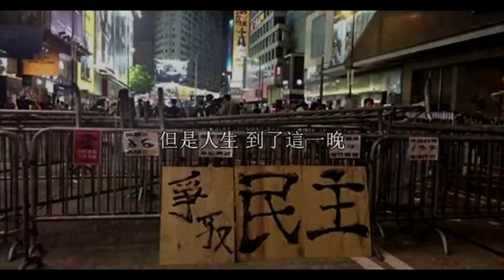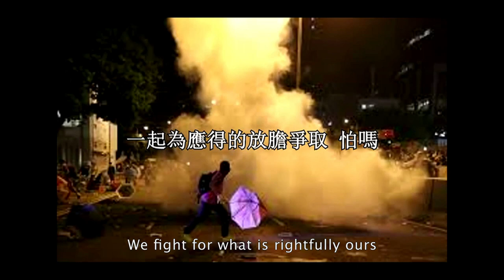Under Umbrellas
This video documents part of the Umbrella Movement, a civil disobedient movement in Hong Kong. The background music features "Under Umbrellas", a cantonese song written for and sung throughout the movement. Having witnessed thousands of people sitting shoulder to shoulder singing the song, my friends and I translated the lyrics for more people to understand.

This is NOT a "singable" translation. We are in the process of making one =)

Special thanks to Philip Nam Ho and Ikey Poon, for video-editing the English subtitles within an extremely tight time frame. Translation courtesy: Sophia, Elton, Norma, Larry, and me =)

Video: 高壓電超猛
Original Music: Pan
Original Lyrics: Albert Leung

Translation of the lyrics for reference:
[0:23] We sit shoulder to shoulder carefully tending to our fear -
[0:29] What may happen should we tread down this path?
[0:36] And yet tonight
[0.42] My greatest fear lies in hiding what I truly yearn.

[0:48] On the frontline, with fortitude we stand our ground
[0:54] For greater the fear, the dimmer our future
[1:00] Had one a choice, who wish to face the absurdity of life?
[1:07] And yet we strived to see clearly in tears

[1:15] Under the umbrellas, we stand;
[1:17] Together, we strive
[1:21] Anxious we are but not alone, aren’t we?
[1:27] Behind our umbrellas
[1:33] We fight for what is rightfully ours
[1:40] So comes the storm;
[1:43] Our spirit shall not fall
[1:46] Umbrellas are flowers in the rain
[1:50] Wither not, disperse not

[2:32] Remember this night for a brighter future
[2:39] With steadfastness, we dismiss our worries
[2:44] We cannot afford to miss tonight
[2:50] For we know not when comes our next chance (to cry).

[2:32] Remember this night for a brighter future
[2:39] With steadfastness, we dismiss our worries
[2:44] We cannot afford to miss tonight
[2:50] For we know not when comes our next chance (to cry).

[2:58] Under the umbrellas, we stand;
[3:03] Together, we strive
[3:05] Anxious we are but not alone, aren’t we?
[3:11] Behind our umbrellas
[3:13] We dare what is to come
[3:16] We fight for what is rightfully ours
[3:25] So comes the storm;
[3:28] Our spirit shall not fall
[3:30] Umbrellas are flowers in the rain

[3:35] Under the umbrellas, we stand;
[3:38] Together, we strive
[3:41] Anxious we are but not alone, aren’t we?

[3:47] Behind our umbrellas
[3:50] We dare what is to come
[3:53] We fight for what is rightfully ours
[4:01] So comes the storm;
[4:04] Our spirit shall not fall
[4:07] Umbrellas are flowers in the rain
[4:11] Wither not, disperse not